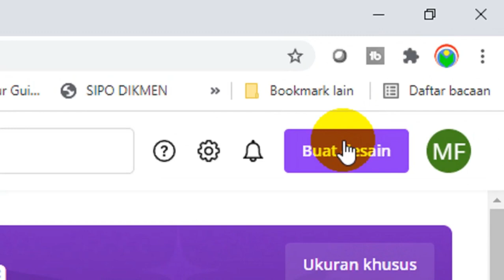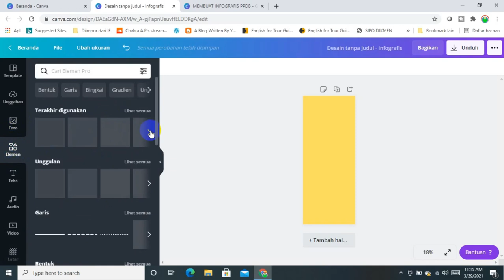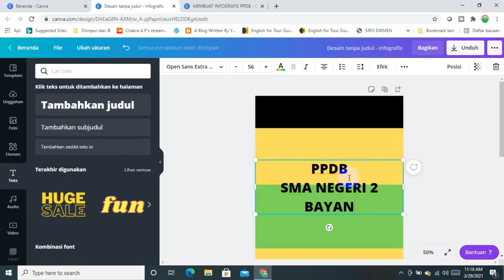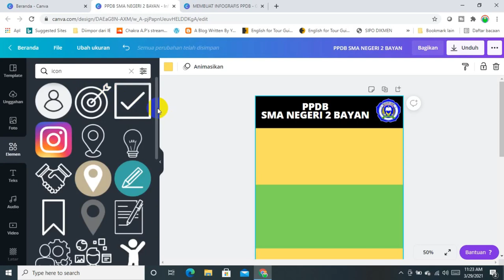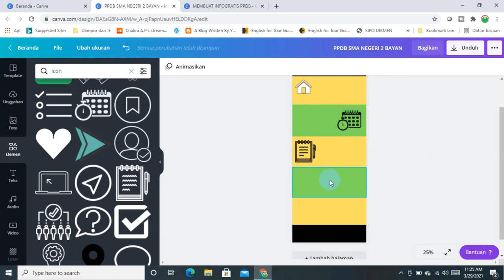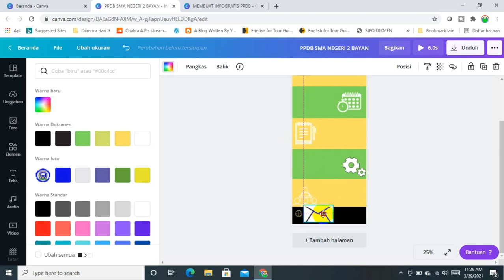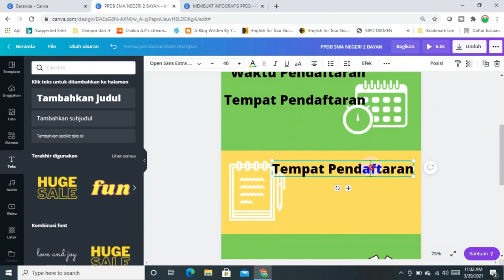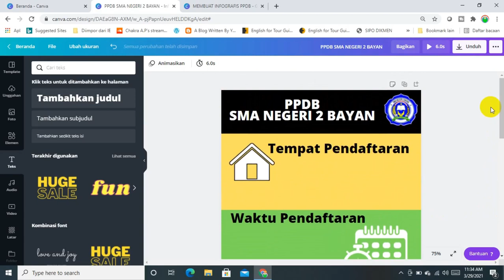SERI TUTORIAL CANVA #5: CARA MUDAH MEMBUAT INFOGRAFIS PPDB DENGAN CANVA. HANYA 5 MENIT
Membuat infografis termasuk infografis PPDB sangatlah mudah. Hanya butuh waktu beberapa menit saja. Mengapa begitu? Karena semua aset berupa tamplate, gambar dan bentuk-bentuk asesoris sudah tersedia dengan lengkap. Semoga tutorial infografis PPDB dengan canva ini bermanfaat,